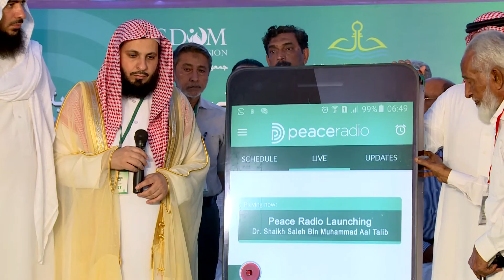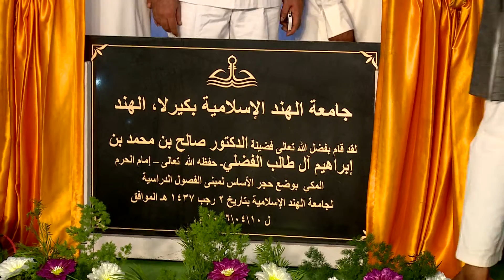Peace Radio Launching Confrence Jamia Al Hind Al Hind Al Islamiya